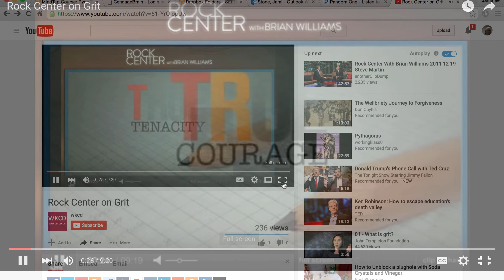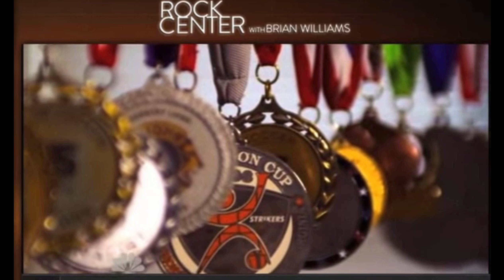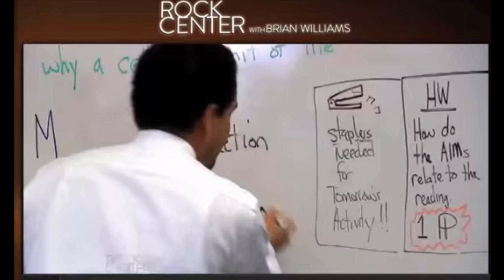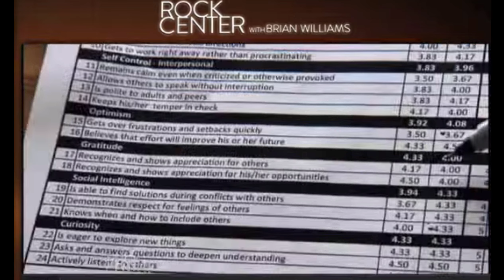Character Education Kipp